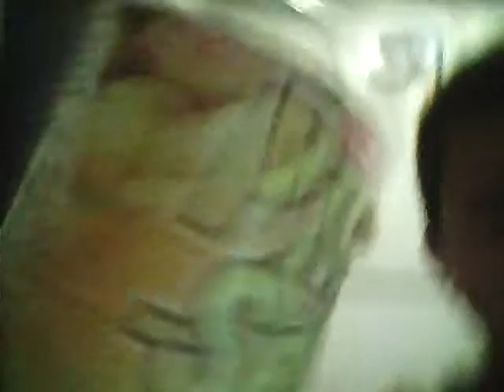First vlog ever made by me